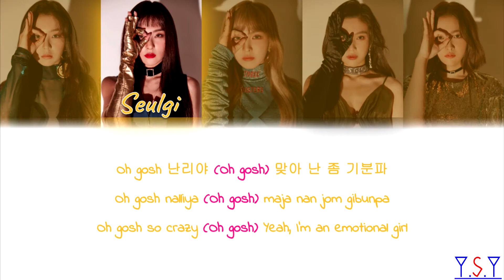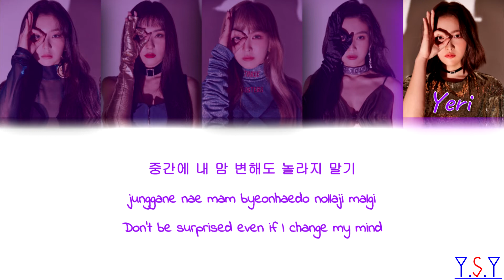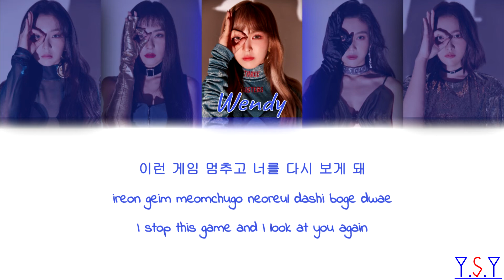Red Velvet (레드벨벳) - Peek-A-Boo (피카부) [Han/Rom/Eng Lyrics]